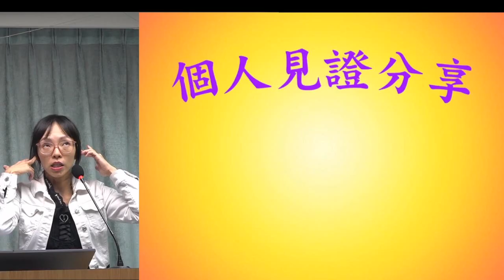見證分享: 姊妹感謝基督徒的幫助 - 葉牧師 2024.10.13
見證分享: 姊妹感謝基督徒的幫助

 1. 與主的關係：怎樣建立與主相愛的關係，怎樣從主的愛得力，怎樣深信神的供應和計劃。
 2. 處理生命：怎樣不被人、罪、負面思想情緒和潛意識、婚姻和生活的問題、和侍奉的問題影響。
3. 進入不同層次的侍奉：侍奉可以由簡單的生活見證，到建立別人的靈命，或進入策略性的侍奉。

相關經文: